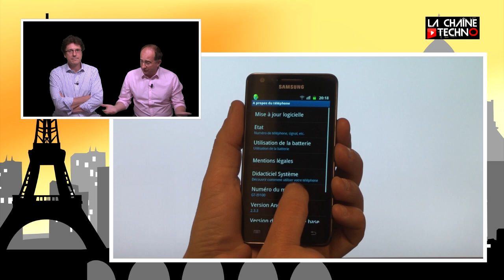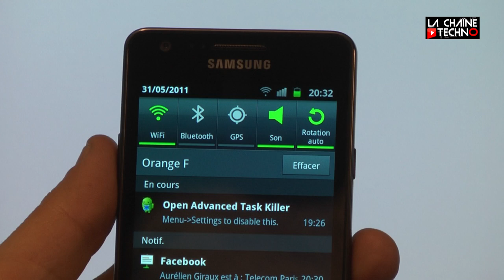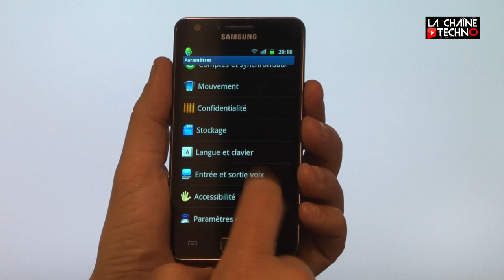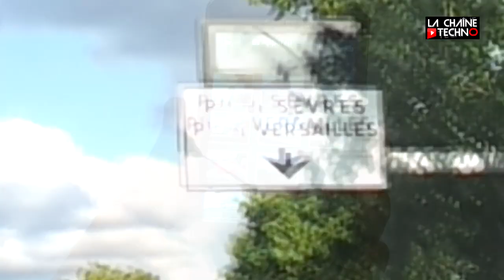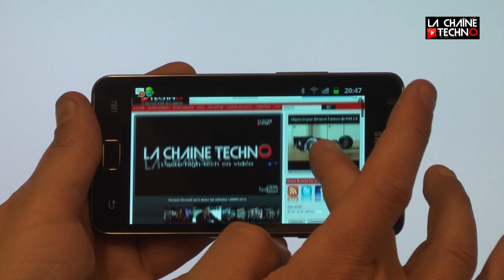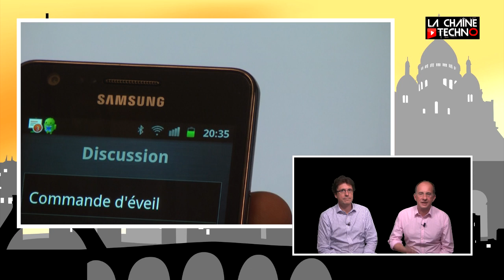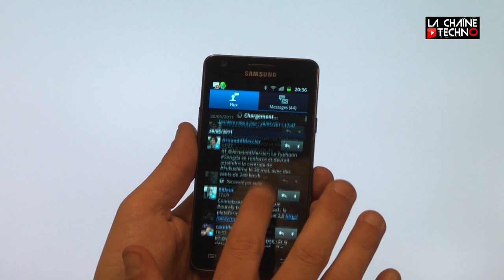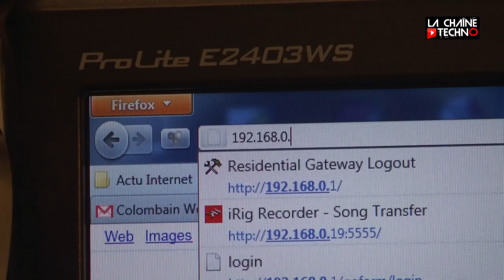Galaxy S II, la bombe de Samsung (techno review)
C'est le smartphone le plus "musclé" du moment ! Dans ce techno-review, découvrez le Galaxy S II de Samsung sous Android.